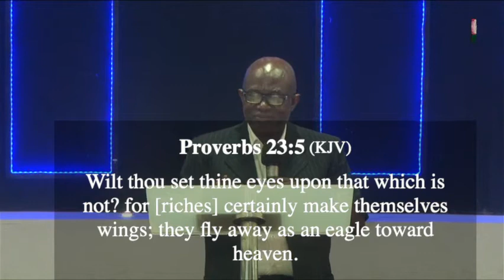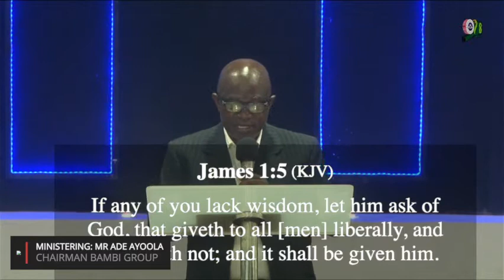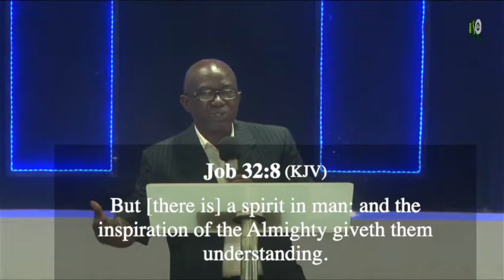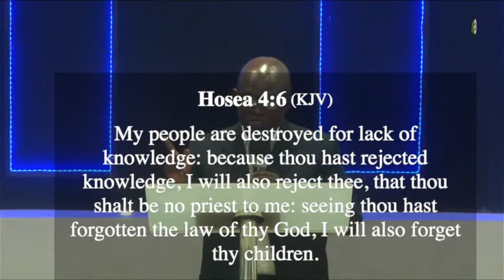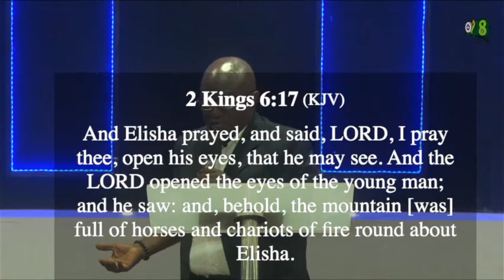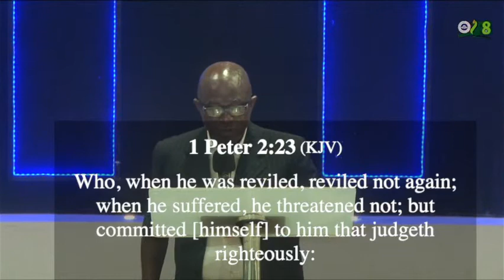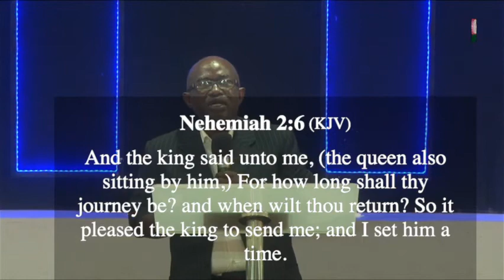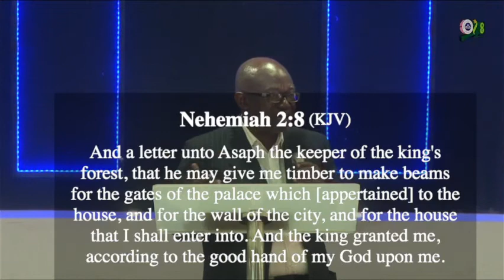ESTABLISHED IN ABUNDANCE (PART 2)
MINISTERING: MR. ADE AYOOLA